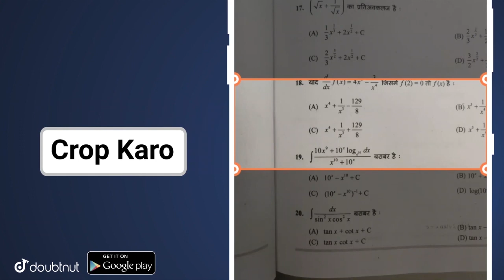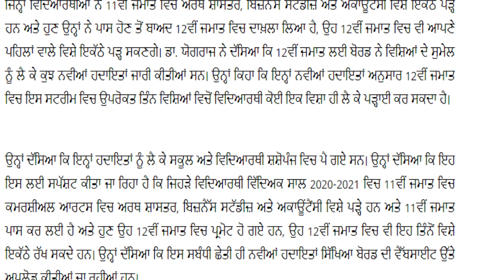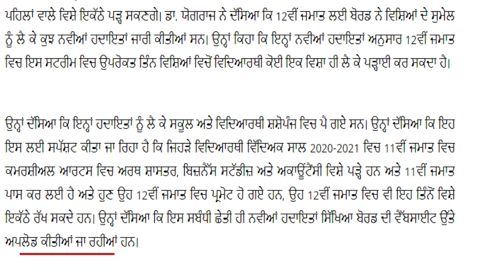Punjab school news today | PSEB news today | Punjab news today Closed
GB sir, NJ sir, Akansha Ma’am aur Prince sir jaise Kota ke aur bhi top teachers ke courses aur video lectures IIT-JEE aur NEET ke liye milenge Doubtnut App par, Ab ghar baithe karlo apni exams ki taiyaari pakki :D

More Features :
1) Saari important books milengi solved video solutions ke saath
2) Previous year papers, Important PDFs, Question Bank
3) Crash Course, Mock Tests, Quiz
4) India's biggest student's community
& much more

3 Crore se zyada bachho ka bharosa!!"